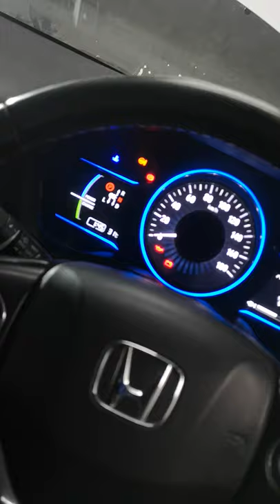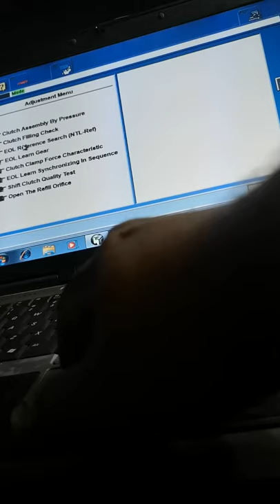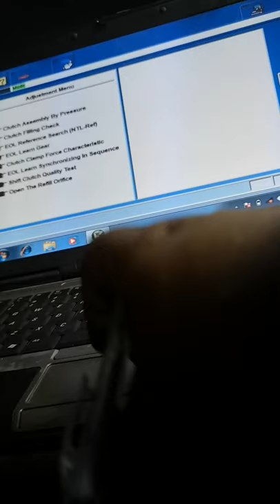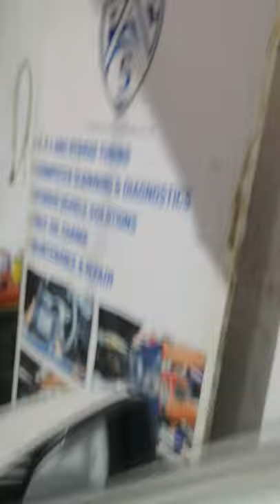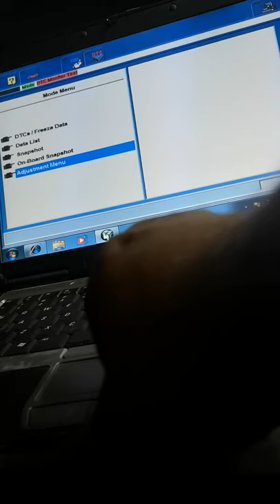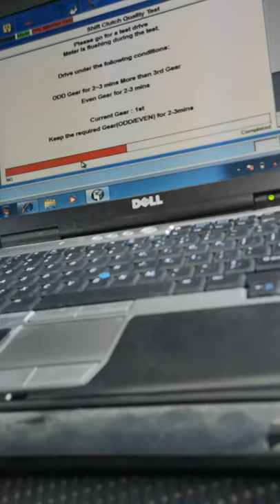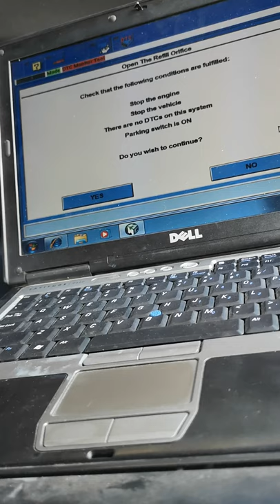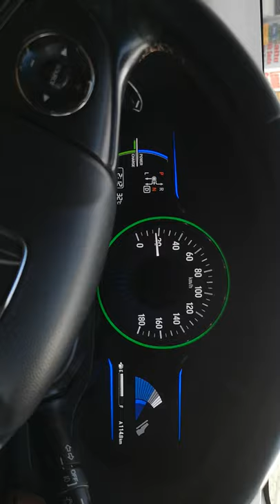Honda Vezel dual Clutch calibration after replacement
Learn how to calibrate Honda VEZEL 2015 Transmission